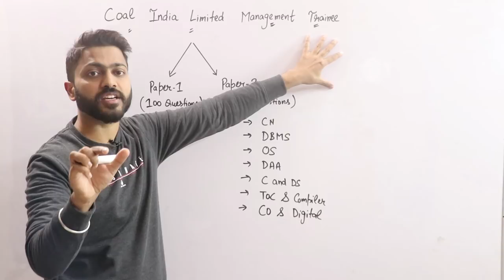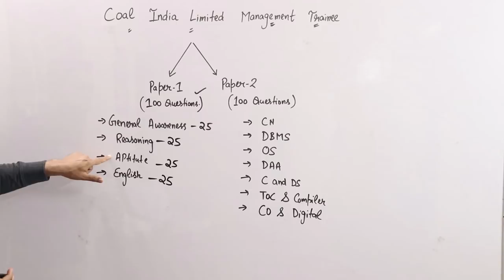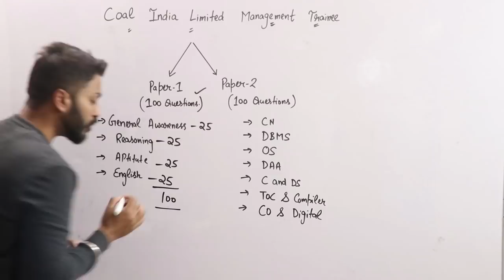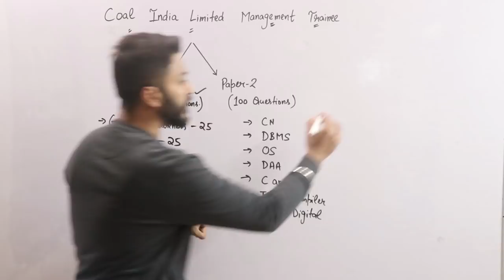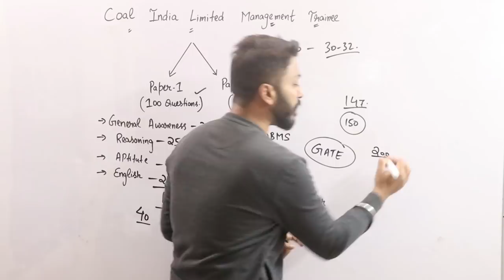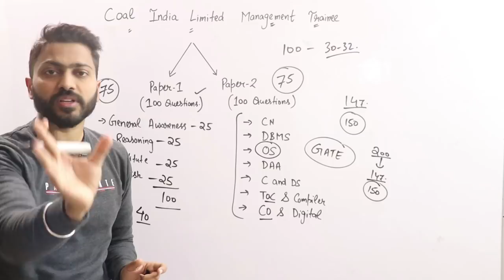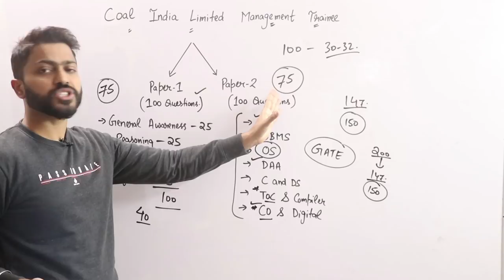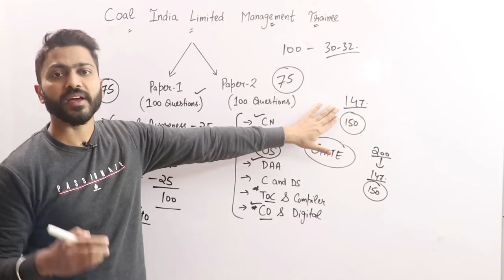CIL Exam Pattern |Coal India Limited Management Trainee Exam Pattern & Preparation Tips| System & IT